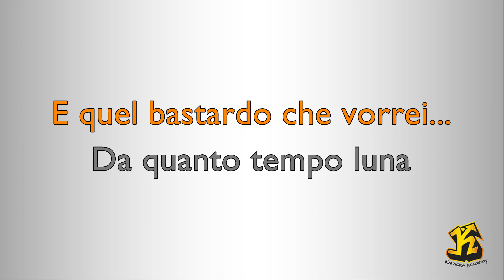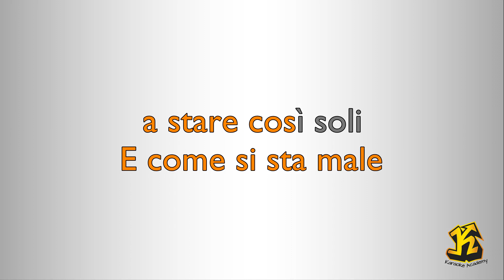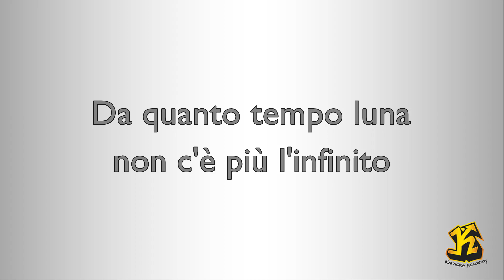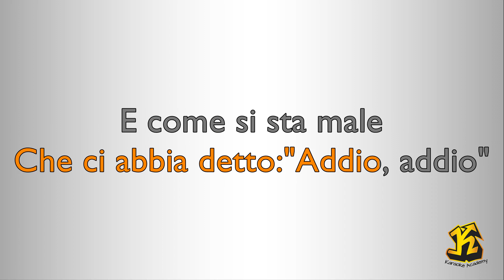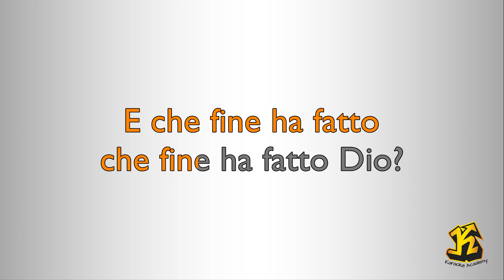Loredana Bertè - Luna (Versione Karaoke Academy Italia)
(M. Piccoli)
© Bandaberte' Edizioni Musicali Sas

Questo Videokaraoke  è una cover del brano Luna reso celebre da Loredana Bertè